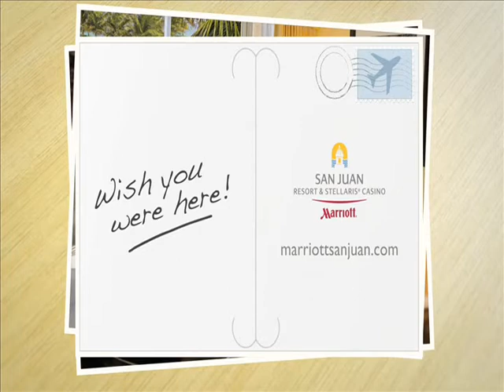Gretchen, Edgar, Judith, Charles & Alberto @ San Juan Marriott